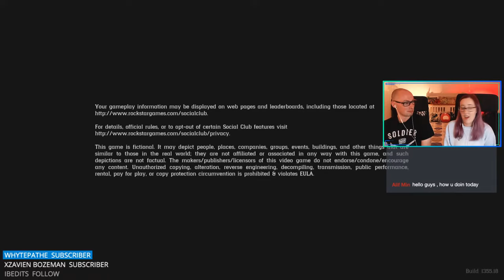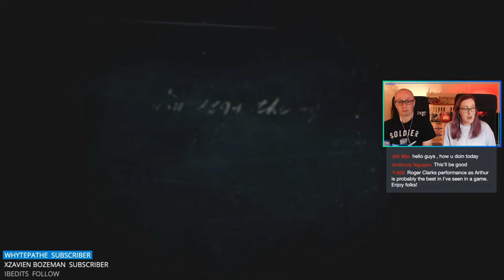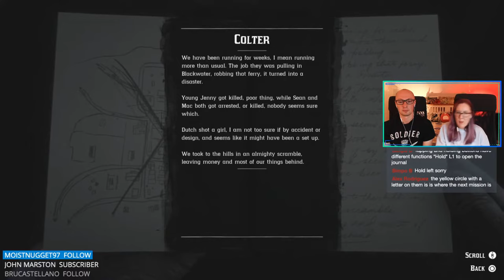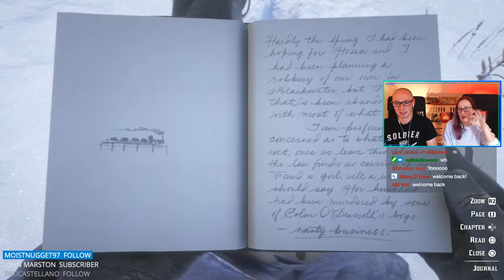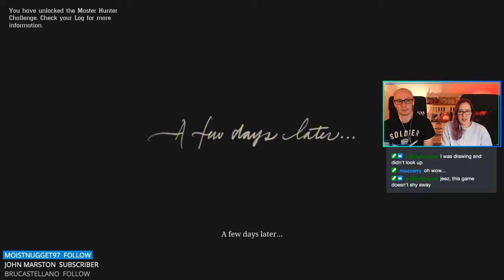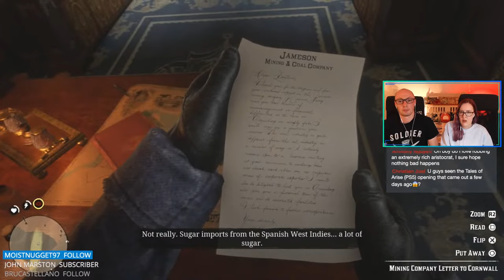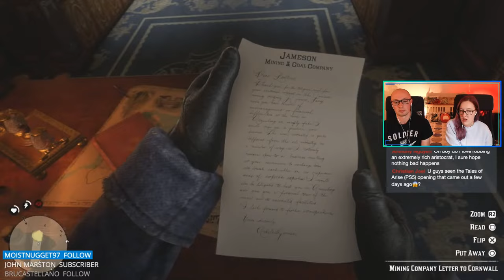Meeting Arthur Morgan! | Let’s Play Red Dead Redemption 2 (Blind) | Part 1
Miguel Weaver, Shinku Quickman

Headphone splitter